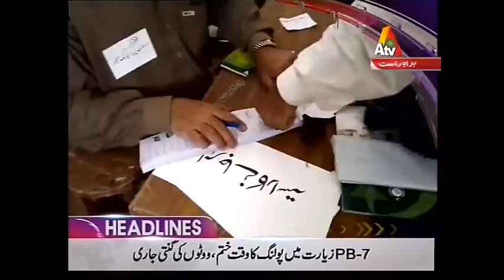ATV News Headlines - 06:00 PM | 26 March 2017| XA1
ATV News Headlines - 06:00 PM | 26 March 2017